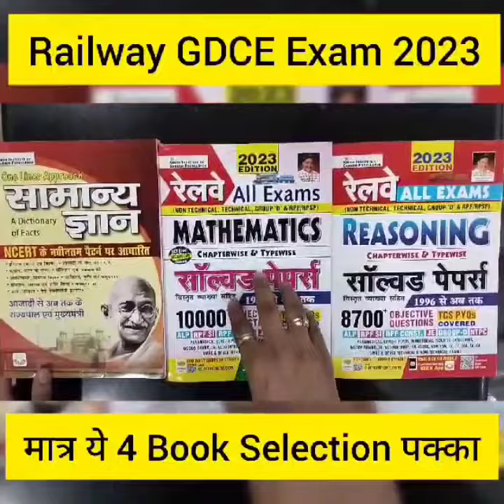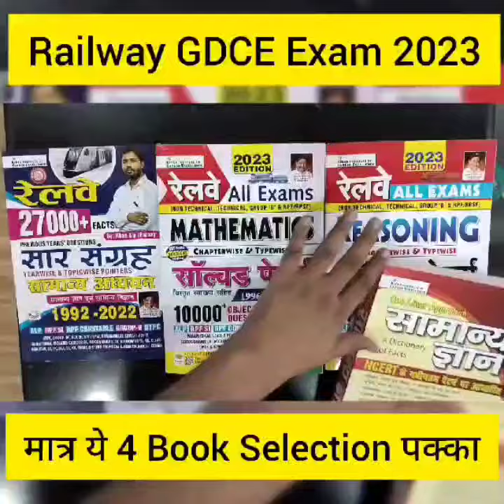GDCE KE LIYE BEST BOOK || GDCE 100% KE SATH TAIYAARI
hii dosto
ye video gdce or any other exam ke liye hai gdce ke best book hai karan publication || previous year question bhai hai
kiran publication book me set marne ka bhi question hai
previous years question bhi hai

gdce book
gdce best book
gdce exam ki taiyari
kiran publication gdce